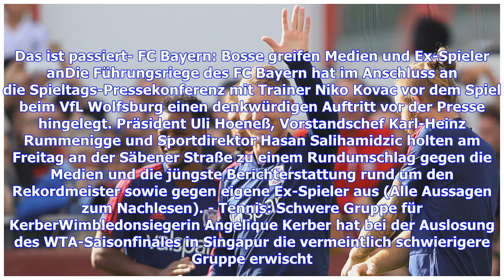Sport-Tag: FC Bayern attackiert Presse und Ex-Spieler - Bundesliga mit Frankfurt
Die Bosse des FC Bayern holen zu einem großen Rundumschlag aus. Auf einer eigens angesetzten Pressekonferenz am Freitagmittag attackierte die Führungsriege des deutschen Rekordmeisters Journalisten und Ex-Spieler, von denen sie sich unfair behandelt fühlen. Am Abend empfängt Eintracht Frankfurt die Fortuna aus Düsseldorf in der Bundesliga und möchte den vierten Sieg in Serie. In Dresden kommt es am Abend zum Ost-Duell zwischen Dynamo und Erzgebirge Aue. SPORT1 fasst zwei Mal am Tag das Wichtigst...